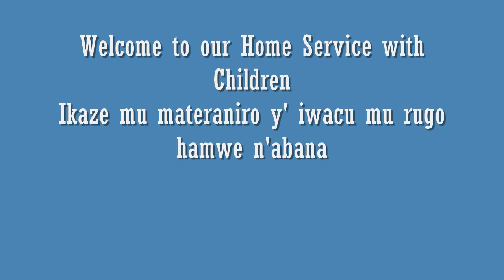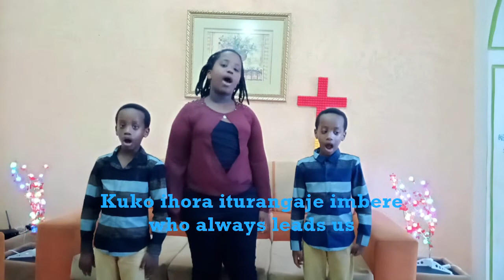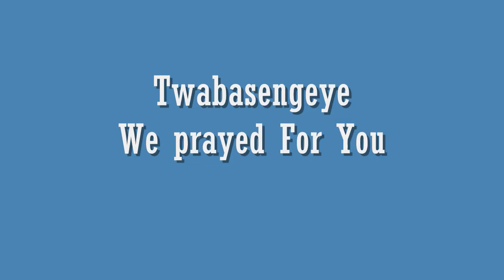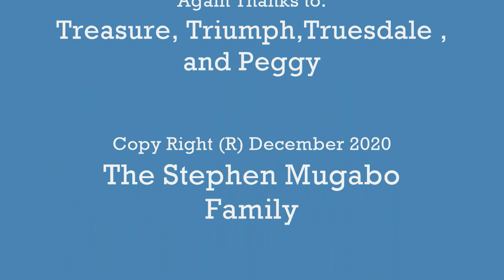Home Impact Service with Children 13th December 2020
Spreading the fragrance of His knowledge (2 Corinthians 2:14)

Home Church Service with Children (We thank God that adults can go to Church services these days but it is still difficult to manage young children given the Covid-19 pandemic) we thus had our weekly amateraniromurugo amateranironabana sundayschool worshipathome and this week we read 2 Corinthians 2:14 / 2 Abakorinto 2:14, together with our children